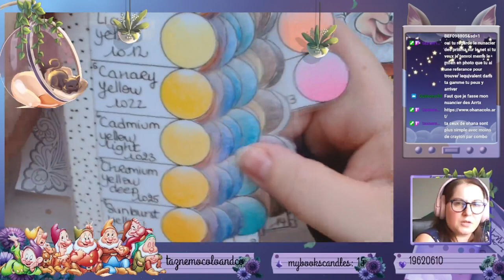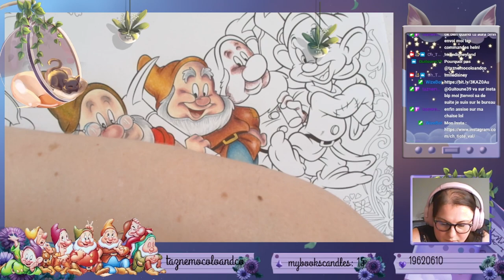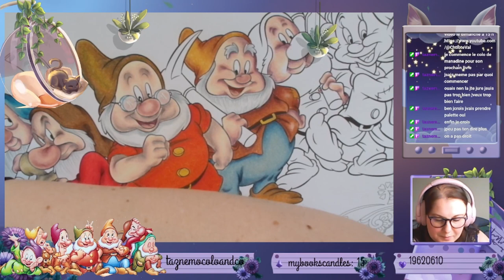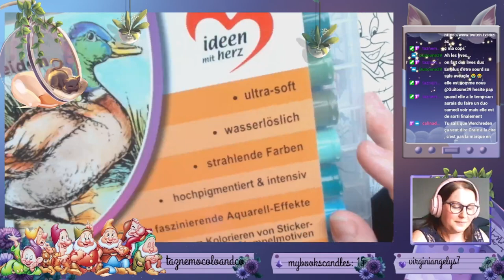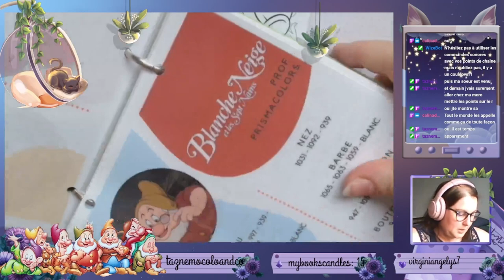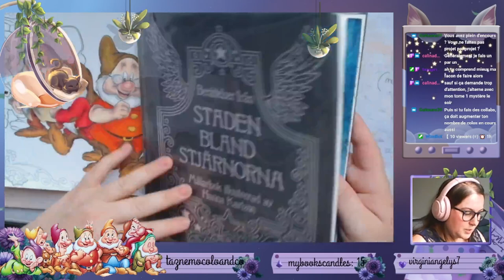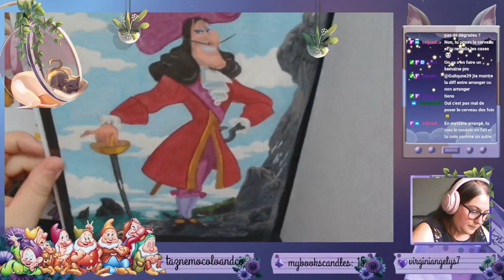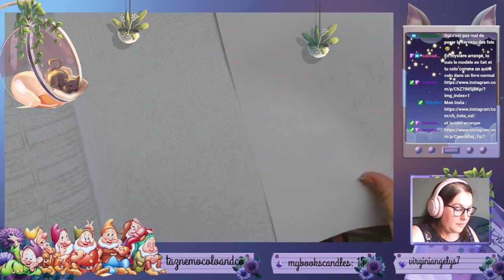Replay live du 21 Juillet 2023